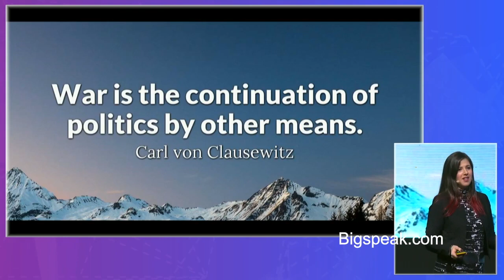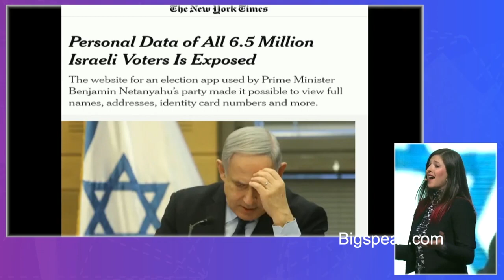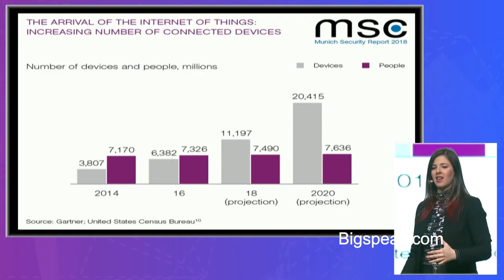Keren Elazari, Cybersecurity Speaker, The Age of Cyber Warfare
Keren Elazari is an internationally acclaimed security researcher, author and strategic analyst, with years of experience in the international cyber security industry. Since 2000, Keren has worked with leading Israeli security firms, government organizations, Big 4 firms, advised Fortune 500 and groundbreaking startup companies, helping global organizations navigate complex cyber security issues.  Elazari’s independent research work and writing about emerging security issues has been featured by Scientific American, WIRED, and she is a frequent speaker and commentator in international events and in the media.  Ms. Elazari holds an MA in Security Studies from the prestigious Security & Technology workshop at Tel Aviv University – where she is a senior researcher with the Balvatnik Interdisciplinary Cyber Research Center , focusing on the complex relationships between hackers, industry and government. In 2014, Keren became the first Israeli woman to speak at the annual TED conference. Keren’s TED talk has been viewed by millions online, translated to 30 languages and selected for TED’s list of ‘Most Powerful Ideas ’. Her collaborative book, Women in Tech, was published by Penguin USA in 2016 and became an Amazon bestseller. In 2016, Keren founded Israel’s largest security community event, BSidesTLV, part of the global SecurityBSides movement. Keren is also the founder of Leading Cyber Ladies, a global professional network for Women in Cyber Security. In 2017, Keren was selected by Forbes as one of Israel’s “most influential women” and featured on the cover of Forbes Israel. Recently, she was featured on Forbes’ list of “20 Hackers Who Shaped History.”

Keren Elazari’s Speaking & Research Topics:

The Future of Cyber Security: trends, predictions and strategies to build resilience
Hackers – the immune system of the internet
Exponential security, automated adversaries and rise of AI in Cyber Security
Hackers Inc.: Learning to think like hackers with innovation and creativity
Women in Tech, Female Hackers, Diversity in Tech/ Cyber security
Hack the human: biohacking & the bleeding edge of innovation
CyberPunk and global Hacktivism